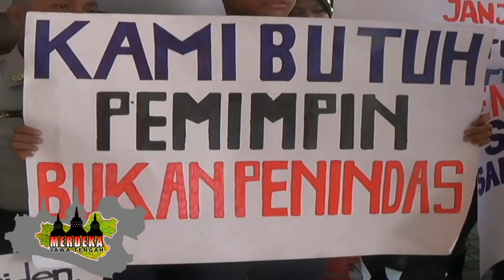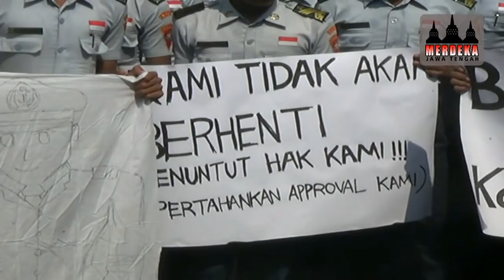TANGIS HISTERIS MEWARNAI DEMO TARUNA SMK PELAYARAN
Isak tangis dan teriakan emosi menggelegar di halaman Yayasan Pendidikan Pembangunan (YPP) ketika taruna taruni Sekolah Menengah Kejuruan (SMK) Pelayaran Wira Samudra Semarang berunjuk rasa. Para siswa berunjuk rasa karena terancam tidak mendapatkan ijazah. Mereka khawatir tidak bisa mengikuti ujian mendapat ijazah ANT dan ATT atau sebagai syarat bekerja di bidang pelayaran dan kelautan karena gedung laboratorium mereka dirubuhkan dan belum dibangun kembali. Mereka berorasi mengungkapkan kegelisahan dan membawa keranda tanda berkabung. Aksi sujud juga dilakukan menghadap ke gedung sekolah.

Perwakilan siswa kelas III, Ahmad Arifin mengatakan sebagai taruna mereka sudah memenuhi kewajiban membayar uang sekolah dengan hasil jerih payah orangtua namun hak berupa fasilitas tidak diperoleh dengan layak. Fasilitas yang dianggap tidak layak itu terkait fasilitas praktikum karena pada 2017 lalu ada rencana penambahan ruang baru dengan merobohkan laboratorium. Namun hingga kini gedung tersebut tidak dibangun sehingga peralatan praktikum ada di lorong kelas. Ruang kelas pun ada yang digabung dengan kelas lain karena ada siswa sekolahan lainnya yang masih satu yayasan melakukan kegiatan belajar di sana.

Ahmad menjelaskan syarat mengikuti ujian untuk mendapatkan ijazah profesi ANT dan ATT adalah fasilitas sekolah harus lengkap dan setiap tahun diaudit dari pihak terkait. Oleh sebab itu para taruna khawatir ketika lulus hanya akan mendapatkan ijazah SMK saja. Mediasi kemudian dilakukan antara perwakilan taruna taruni dan pihak sekolah. Namun usai mediasi, para perwakilan itu meminta maaf karena ternyata pihak sekolah dan yayasan belum bisa memberikan jaminan. Isak tangis kembali terdengar karena kekecewaan hasil mediasi. Mereka juga memasang spanduk berisi protes di gerbang sekolahan. Kepala SMK Pelayaran Wira Samudra, Indri Desianti mengatakan ia menjanjikan masalah itu terselesaikan. Aksi para taruna dan taruni hari ini disebutnya sebagai acuan penyelesaian masalah.